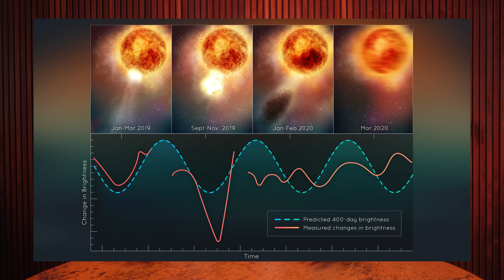Is the star Betelgeuse about to go supernova?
The star Betelgeuse, the red supergiant in the constellation Orion, is getting brighter in our night sky, which is renewing speculation that it may be about to go supernova. Is the star about to explode, and what might happen when it goes? If it's not about to go supernova, why is it getting brighter and dimmer?

⏱ TIMESTAMPS
00:00 - Introduction
00:21 - How to pronounce Betelgeuse
00:45 - Betelgeuse's brightening
01:02 - What happened to Betelgeuse in 2019?
01:35 - Betelgeuse's surface mass ejection
02:11 - Betelgeuse will go supernova at some point
02:26 - How much longer does the star have before it explodes?
02:54 - What should we expect when Betelgeuse goes supernova?
03:30 - Why Betelgeuse is probably brightening now